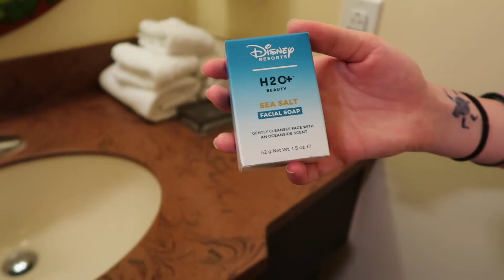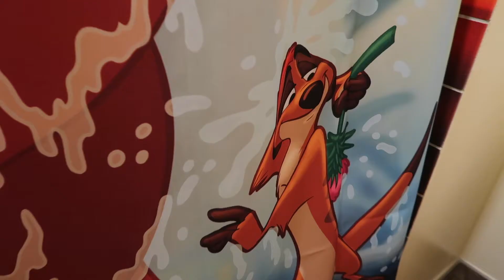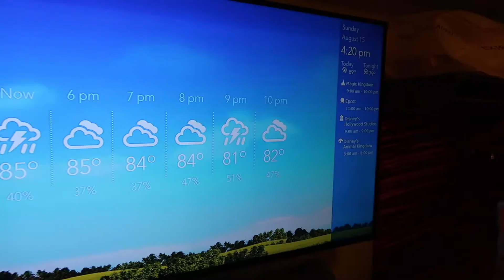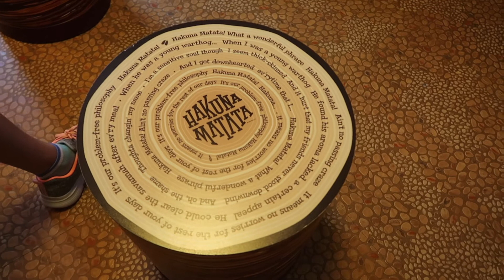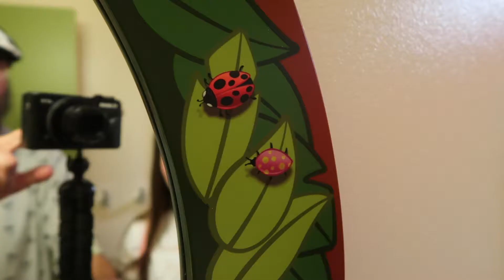LION KING FAMILY SUITE | Art of Animation | ROOM TOUR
Join our tour guide TEE STRANGER as she shows off our  Two room spacious, AMAZING Lion King Suite.  Great for parents who need a little privacy after a long day in the parks.  We were excited that one of the beds folds up into a dining table allowing the family to have meals together in the room.  This Disney "Moderate Priced" resorts is definitely one of our favorites.